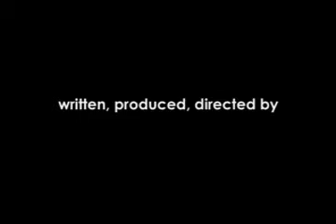MOTHERHOODLUM: My Man Manny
in Episode #5 of Motherhoodlum, there's a new Nanny in town - and he's a man.  Manny.